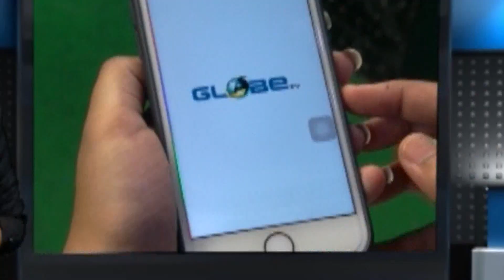আসানসোলে সংহতি মিছিল